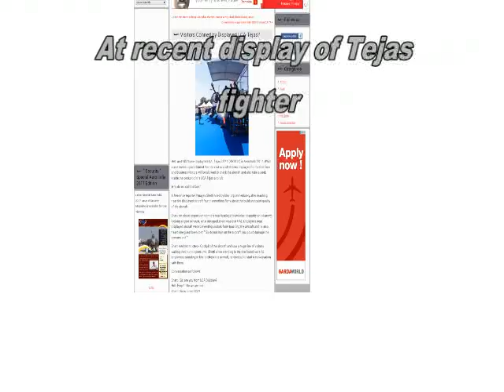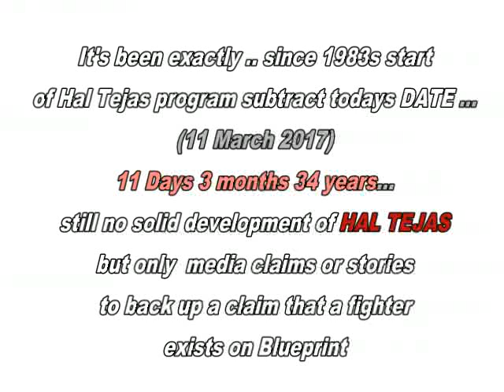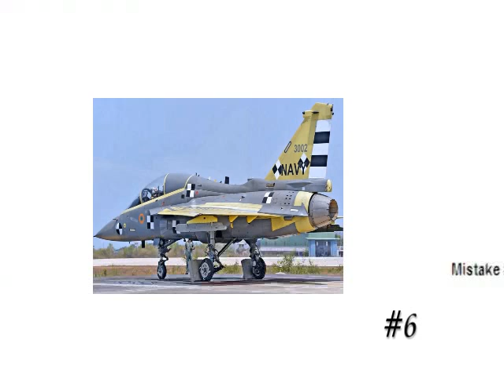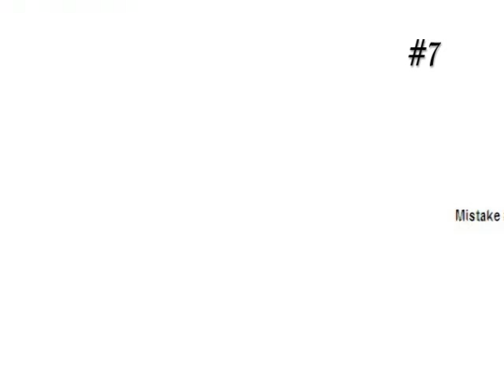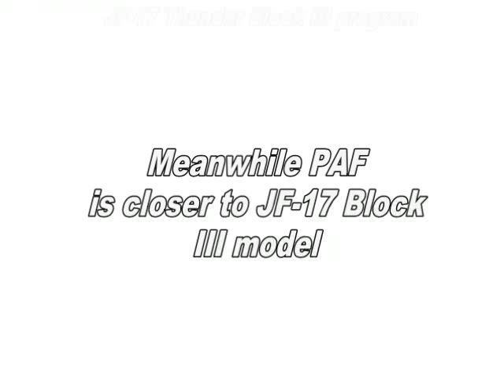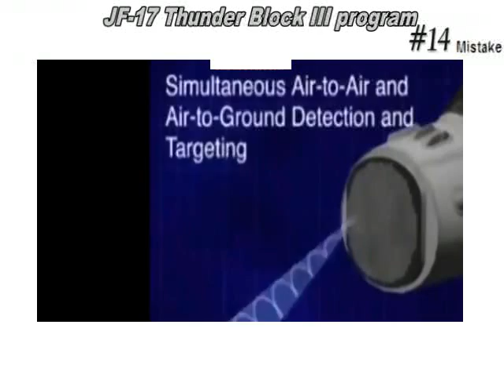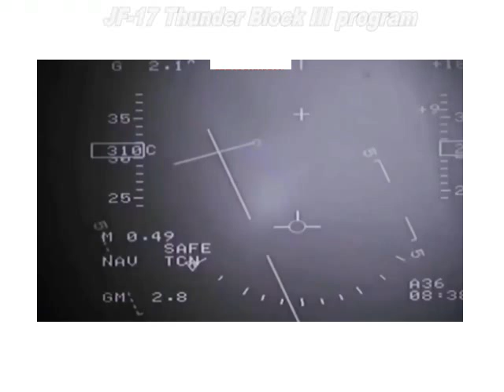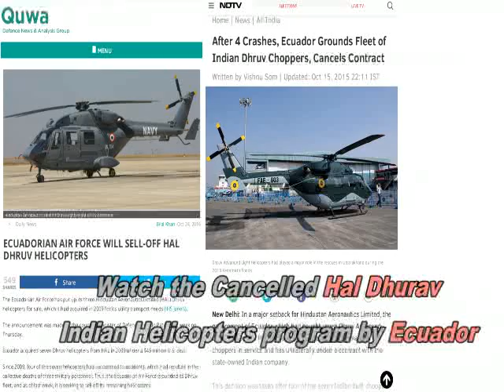Hal Tejas : the reality, ground factuality & Jf-17 manufacturers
Hal Tejas (HalTejas ) : the reality, ground factuality & comparison to Jf-17 manufacturers

Update 11 Jan 2019 : What forced HAL onto a downward spiral and how it can overcome the turbulence